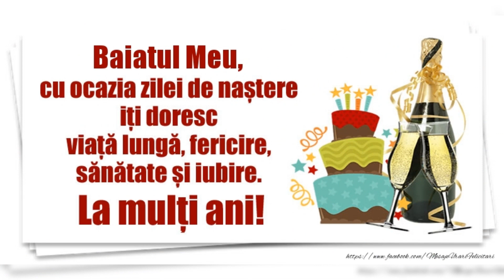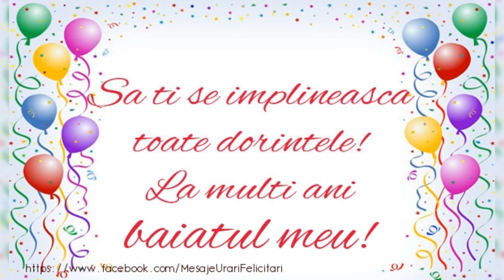🥂La mulți ani băiatul meu! 🥂 La mulți ani fiul meu! 🥂